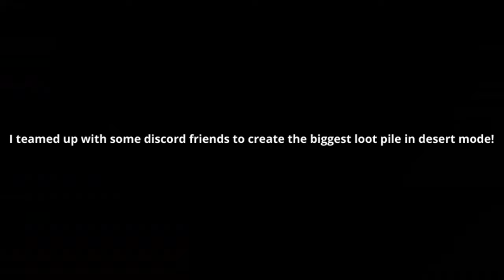THE BIGGEST LOOT PILE EVER FILMED IN SURVIV.IO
lol this was a lot of fun so I decided to turn it into a video
Mercury, King_Stealth, and Chanklet for making this video possible
Like and sub thx